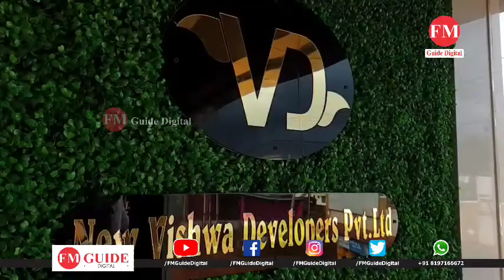SEWING MACHINES DISTRIBUTION | SHER E SAWAR (RH) BAITULMAL BASAVAKALYAN